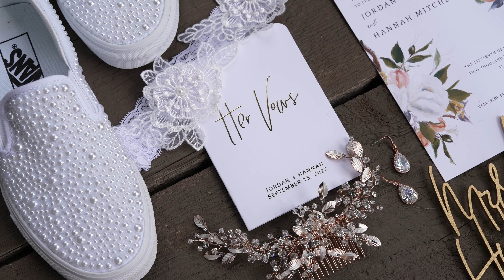Jordan + Hannah The Final Film